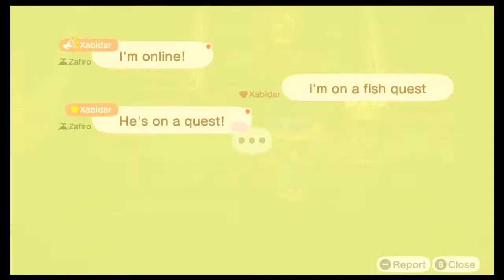Quest for the Sturgeon! Part 22 Let's play Animal crossing new horizons with a dermatologist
I am going to battle with the fishing pole to finally catch that elusive sturgeon and earn my caviar!

It's finally here! Going to use this game as my "anxiety reduction technique" as recommended by my health insurance plan! (true story!) It's very needed.
Anyway, join a board certified dermatologist as he seeks to find inner peace in AnimalCrossingNewHorizons AnimalCrossing while he pretentds to be JimmyFallon on the tonightshow just for giggles. Or, you know, the "Tonite Sho. "
Feel free to join in, ask questions (even dermatology related ones if you want). The only rule? Relax!

Tell me what you think, give feedback, points, tips, and ideas! I'd love to visit your islands, too!

Mjeku Mati’s favorite over the counter skin care products by need:
Eczema: